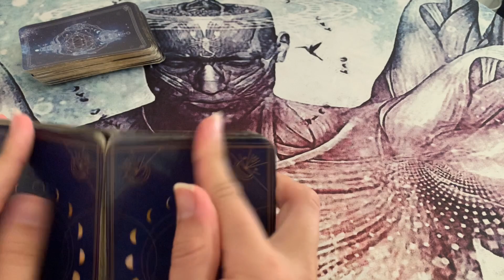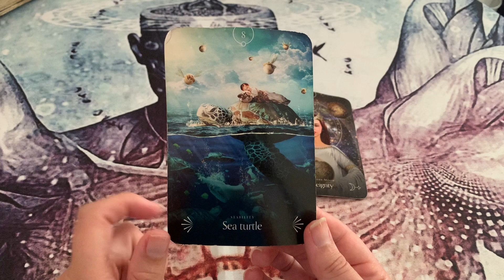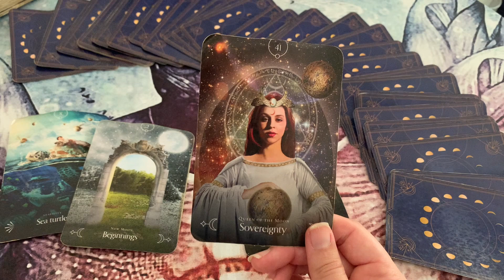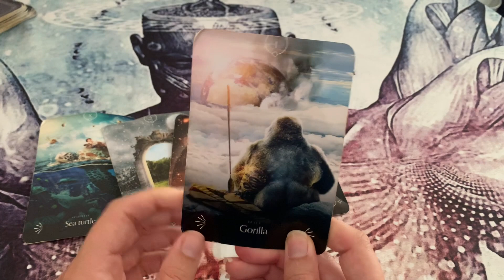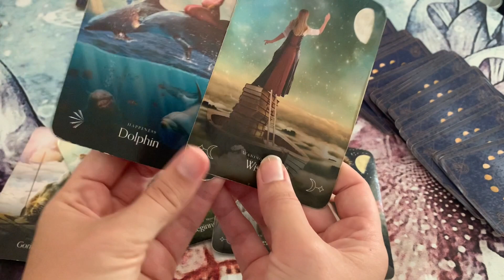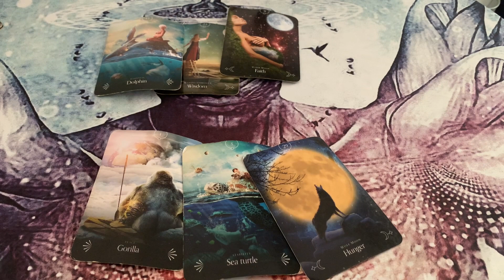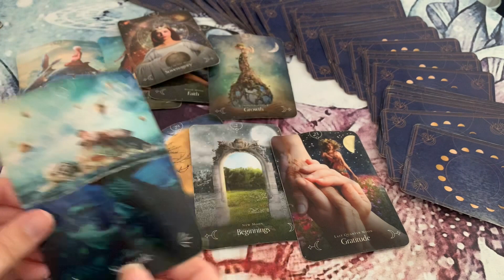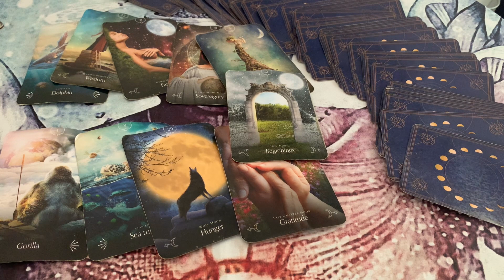SAGITTARIUS~They REGRET not treating you BETTER in the PAST!